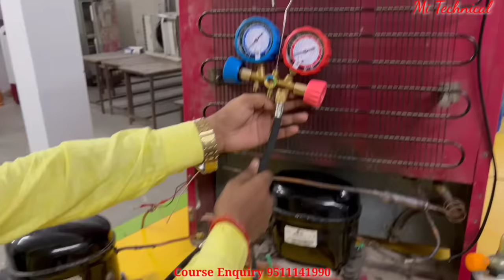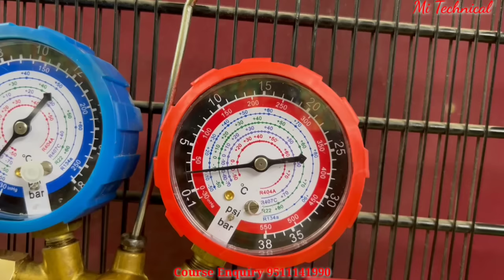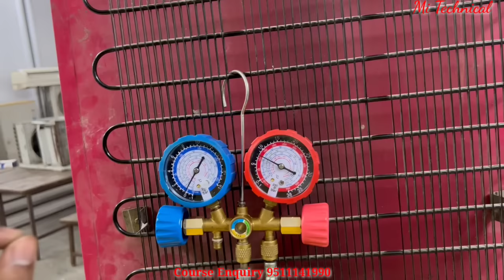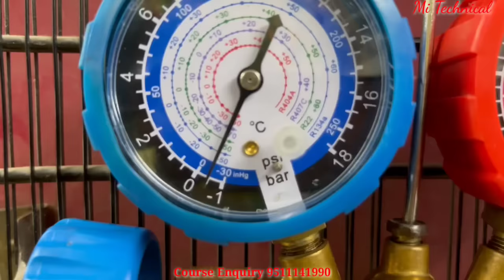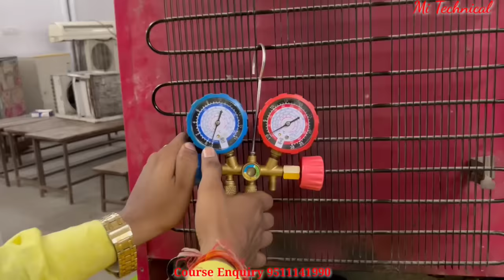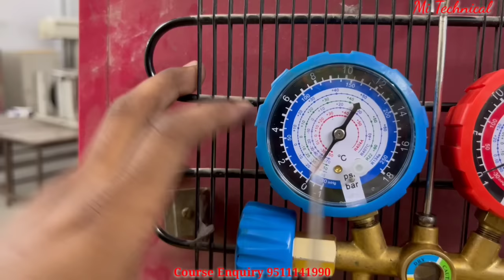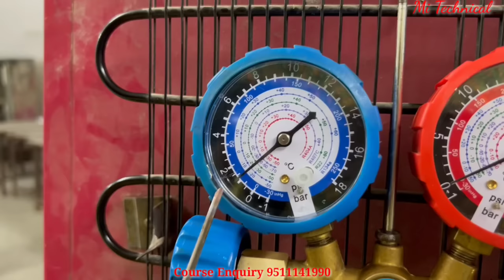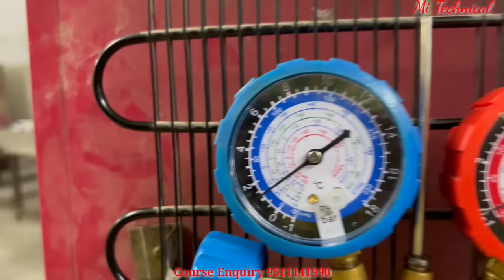फ्रिज में गैस चार्ज कैसे करें !! how to Refrigerator Gas Charging in hindi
About Video:-
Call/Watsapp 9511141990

हाउस वायरिंग PDF ईबुक डाउनलोड